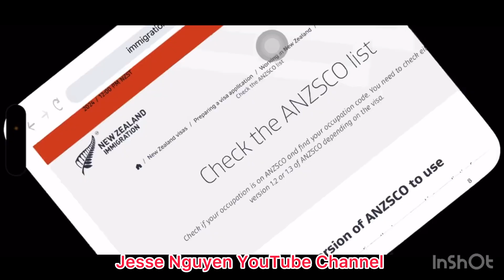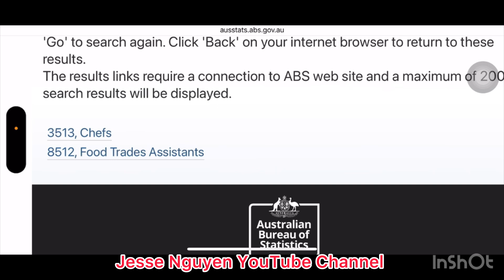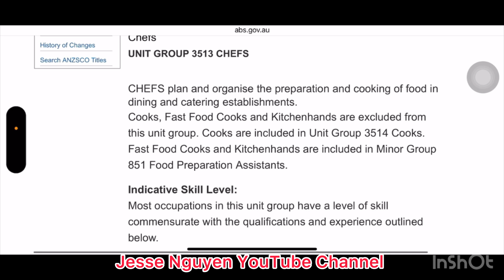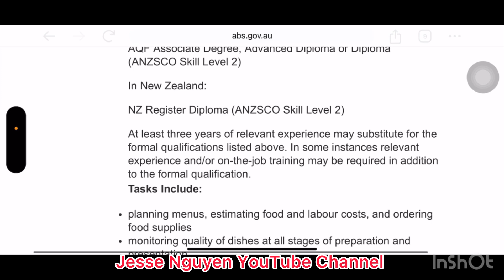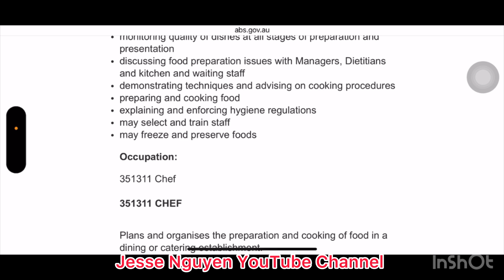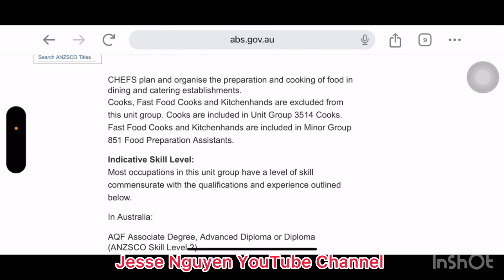Đầu bếp thuộc anzsco level mấy ở